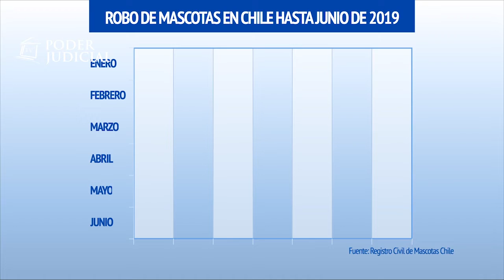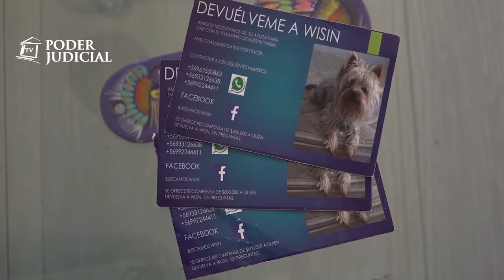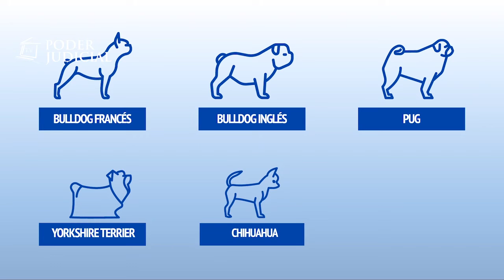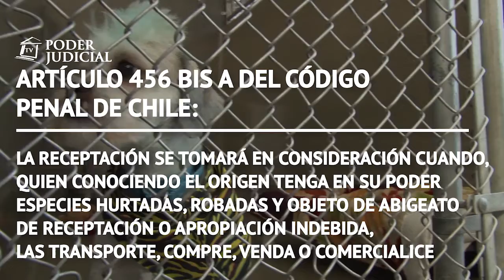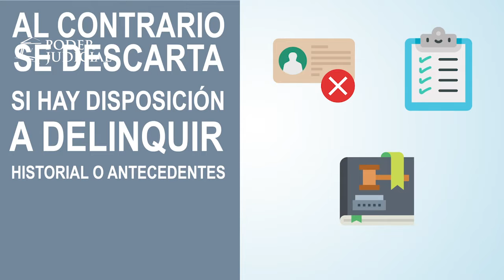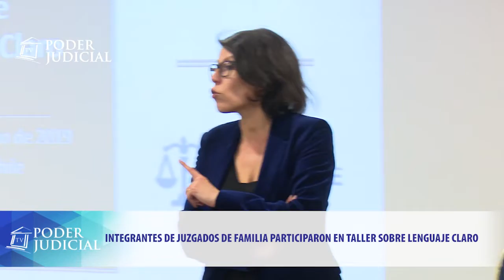372º Edición Noticiero Judicial (6 de septiembre de 2019)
Los temas de esta edición son:

2º TOP de Santiago condenó a taxistas por robo con retención de pasajeros: El Segundo Tribunal de Juicio Oral en lo Penal de Santiago dictó condenas en contra de taxistas que tomaban a pasajeros afuera de pubs y discoteques,  para luego asaltarlos y sustraer sus tarjetas bancarias, mientras retenían a las víctimas al interior del vehículo, coautores del ilícito de robo con retención procedían a vaciar las cuentas bancarias en cajeros automáticos.

- Corte Suprema ordena a empresa de transportes indemnizar a familiares de pasajero fallecido en accidente: La Corte Suprema confirmó un fallo en el que se condenó a la empresa TurBus al pago de una indemnización de $150 millones para la conviviente y dos hijos de un pasajero que falleció en un accidente de un bus que realizaba el trayecto desde La Serena a Arica.

Corte de Valparaíso ordena poner fin a comercio ambulante en Mercado Cardonal: La Corte de Apelaciones de Valparaíso acogió el recurso de protección interpuesto por la comunidad de copropietarios del Edificio Mercado Cardonal y ordenó a la municipalidad porteña, a la Secretaría Regional Ministerial de Salud y a la Gobernación Provincial, adoptar medidas para poner fin al comercio ambulante informal en la zona y a la acumulación excesiva de basura y líquidos malolientes.

Facultad de Derecho de la Universidad de Chile presentó estudio sobre el rol del inspector de prisiones: La Fiscalía Judicial de la Corte Suprema, encabezada por su titular, Lya Cabello, presentó la investigación realizada por el Centro de Estudios de la Justicia de la Facultad de Derecho de la Universidad de Chile denominada: "Fiscalía Judicial: Posibilidades y Limitaciones en su rol de inspector de prisiones".

- Registro civil de mascota advierte incremento de receptación en Chile: La receptación o robo de animales de raza es un delito no común, pero que se ha ido incrementado en el país, debido al alto precio en que se pueden vender las mascotas sustraídas . Según información del Registro Civil de Mascotas, hasta junio de este año se han registrado más de 90 denuncias por robo de animales.

- Cápsula educativa - Miedo insuperable: El miedo insuperable es una de las eximentes en el Código Penal Chileno, y se configura en ciertas circunstancias específicas.

- Bloque informativo (edición 6 de septiembre de 2019): La ministra de la Corte Suprema Ángela Vivanco expuso en el seminario "Discurso de odio en el contexto de las redes sociales y los dispositivos móviles". Instancia en que la ministra integrante de la Tercera Sala Constitucional de máximo tribunal abordó cuando publicaciones en plataformas digitales van más allá del derecho a la libertad de expresión, vulnerando la honra e integridad síquica de las personas.

- Agenda del presidente de la Corte Suprema (6 de septiembre de 2019):  El presidente de la Corte Suprema, Haroldo Brito, recibió el saludo protocolar de la nueva presidenta del Tribunal Constitucional, María Luisa Brahm.